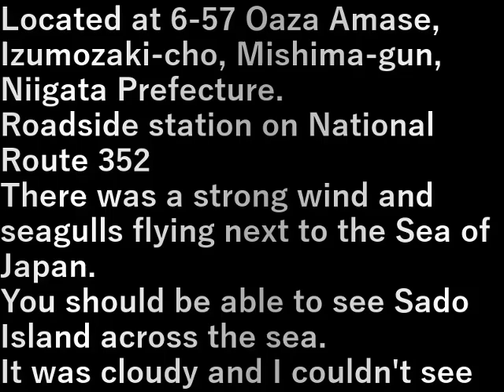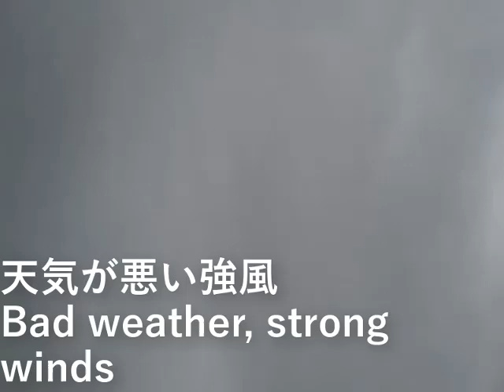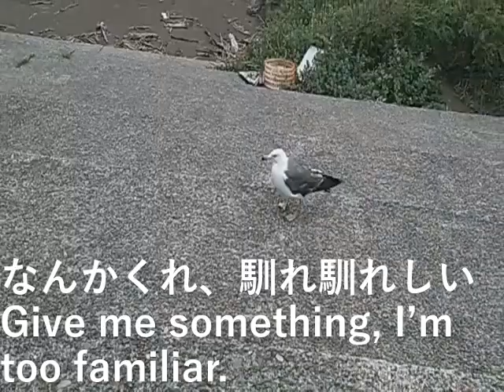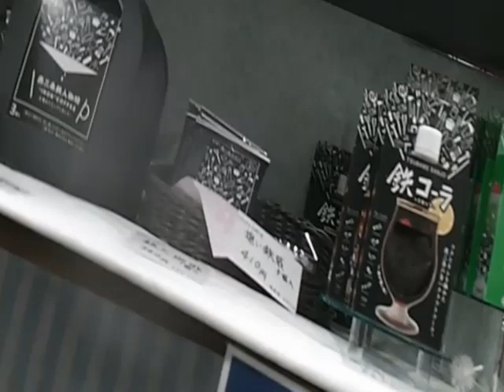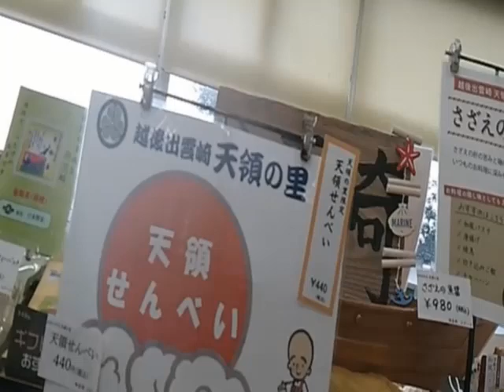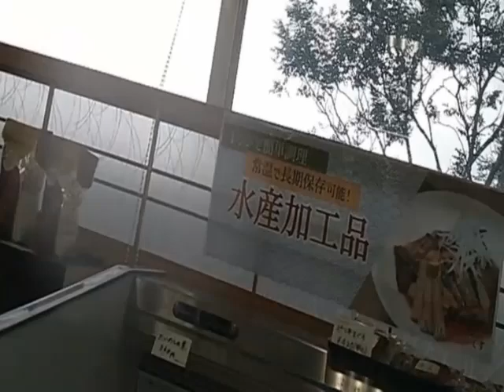10.道の駅・越後出雲崎天領の里・新潟県(2024.7.9)Roadside Station, Echigo Izumozaki Tenryo no Sato, Niigata Prefecture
新潟県三島郡出雲崎町大字尼瀬6-57にある
国道352号の道の駅
日本海の横にある、風が強い中ウミネコが飛んでいた
海の向こうに佐渡島が見えるはずだが
曇っていて見えなかった

Located at 6-57 Oaza Amase, Izumozaki-cho, Mishima-gun, Niigata Prefecture.
Roadside station on National Route 352
There was a strong wind and seagulls flying next to the Sea of Japan.
You should be able to see Sado Island across the sea.
It was cloudy and I couldn't see

設備屋の適当田舎暮らし